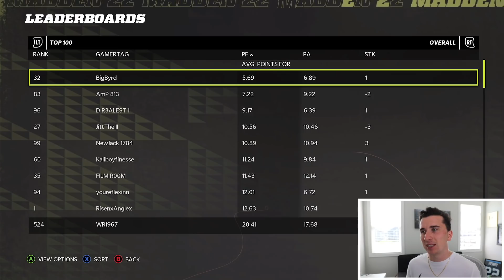I matched up with the #1 player in the world, lets win Trey Lance! Road To #1 Ep 8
Today we are back with another episode of the Madden 22 Road To #1 series and I matched up vs the #1 current ranked player! I am using the 49ers in this video featuring Trey Lance!